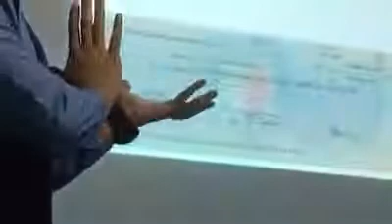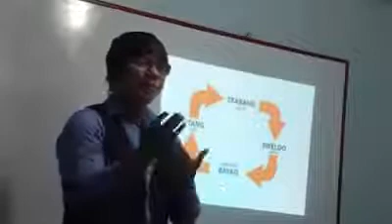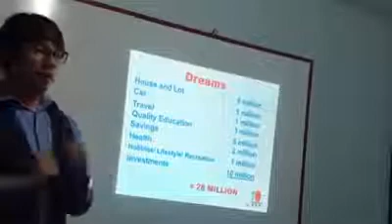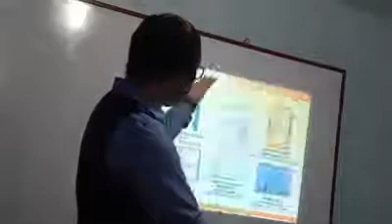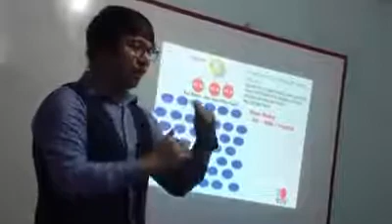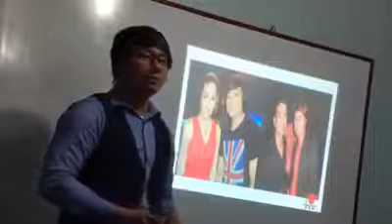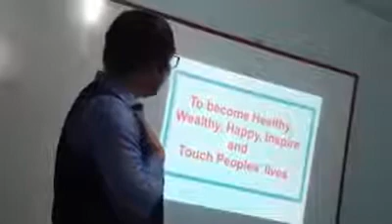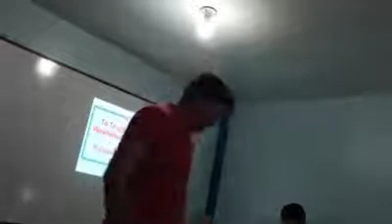Roy Gamboa Former PINOY BIG BROTHER SEASON 4 (B.O.M)